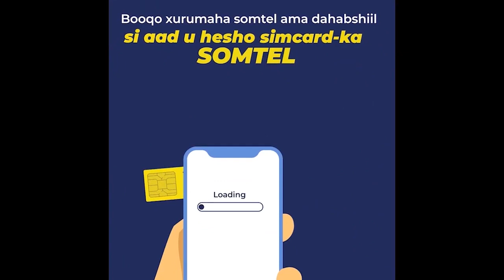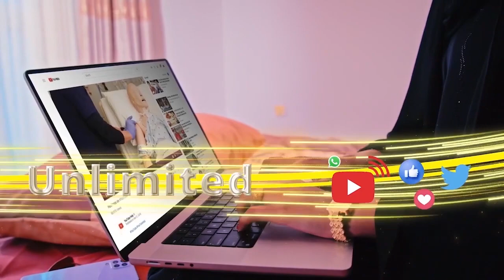Nimankiina Buuraha Galayow Garxajis Idinma Raacsana,waa Sahydaan Cida Dida ,soodaga Waxba La Idin